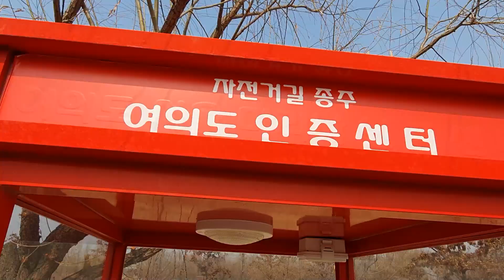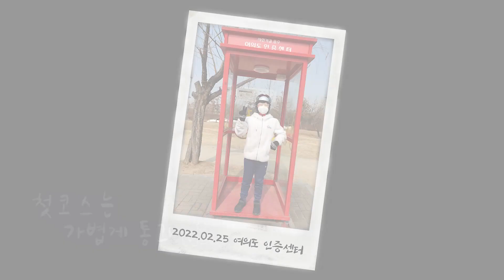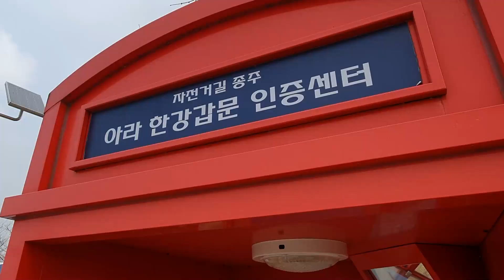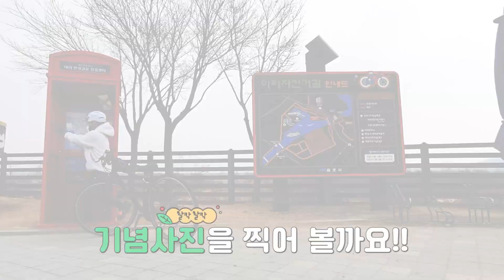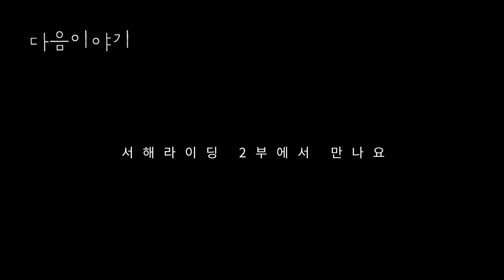[라이딩] 서해 라이딩 -1부- (서해갑문~아라 자전거길~여의도~집)